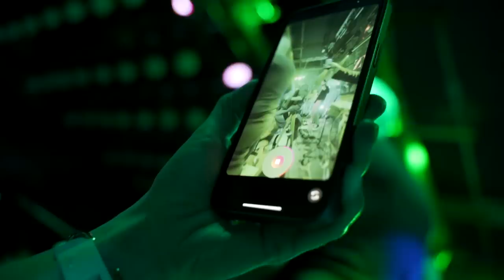ZMEI3 - ANICA / live show 2023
ZMEI3 - THE ALL-STAR ROMANIAN BAND
Meet ZMEI3 - the All-Star Romanian Band with global recognition, created in Berlin by a Romanian. Produced by a GRAMMY winner - Ian Brennan (Tinariwen) - at the best studios in France - Black Box - and California - John Golden Mastering. Released on Six Degrees Records, a prestigious label in San Francisco. Played on the radio all over the world, invited by the BBC to perform at the WOMAD festival in England. Sold out every time in Bucharest and with successful tours all across Europe, including London, Berlin, Vienna, Madrid, Brussels, Luxembourg, Switzerland. Acclaimed this year in the United States after a stellar performance at the Kennedy Center in Washington, D.C.!

"Anica Pânză Ghilea" - traditional Romanian song
Recorded live by ZMEI3 during the Big Reunion show at Club Expirat on March 15, 2023

THE BAND:
Mihai Victor Iliescu - band leader, guitars, vocals
Corina Sîrghi - lead vocals
Oli Bott - vibes
Andrei Petrache - keyboards
Ilko Gradev - accordion
Luis Palomino - sax
Mike Alex - bass
Bogdan Durdevic - percussion
Ati de Chile - drums

BOOKING
Mihai Victor Iliescu

PRESS:
"ZMEI3 are psychedelic and melancholic, spiritual and soulful, jazzy and experimental, sometimes even rock, always very Romanian and above all - brave." West Deutschland
Radio

DIRECTOR OF PHOTOGRAPHY:
Alexandru Matios

CAMERAS:
Alexandru Matios
Iulian Ioniță
Nicolae Comîrzan
Ionuț Rusu

VIDEO EDITING:
Iulian Ioniță

SOUND ENGINEER:
Vladimir Ivanov

AUDIO MIX & MASTER:
Ieronim Pogorilovschi / StartRec Studios Bucharest